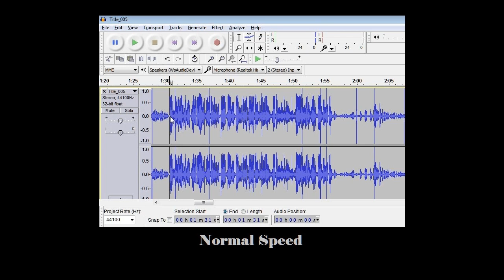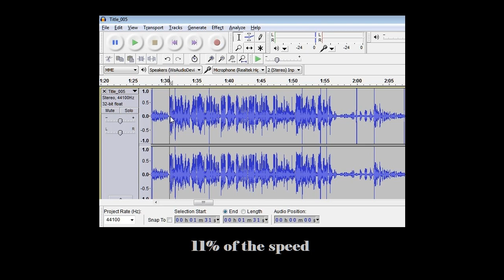IN-ELI-A_Slow-ed to11%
тест